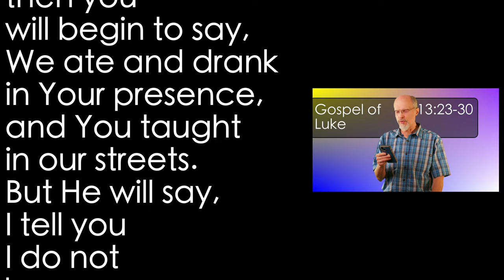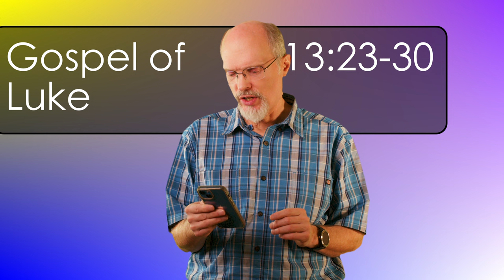Luke 13:23-30 Wide Gate Gamble?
Shall we enter in at the wide gate or the confined gate? Can we be "saved" while we live for self?